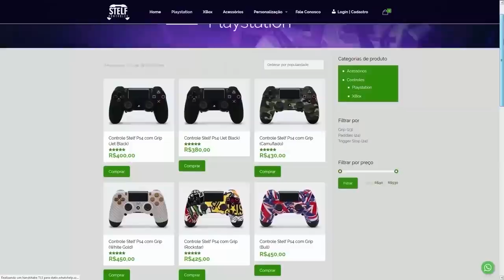RANK DOS FÃS DA PIOR ATÉ A MELHOR SKIN DO PASSE DE BATALHA TEMPORADA 2...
Fãs votaram rank da pior até a melhor skin do passe de batalha temporada 2...

Programa para editar: Adobe Premiere